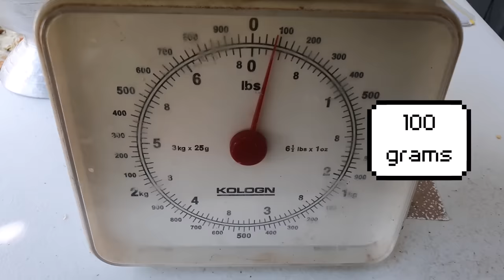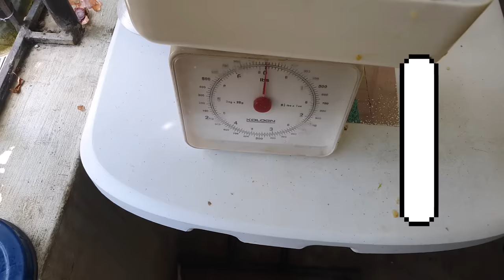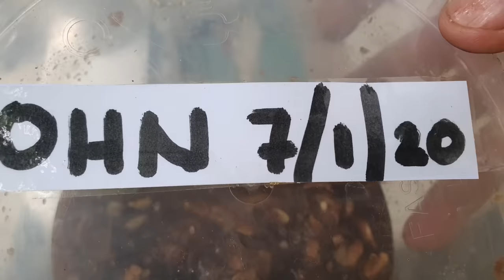OHN: PAMATAY at PANTABOY NG INSEKTO SA LAHAT NG TANIM (with ENG sub)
Urban Gardening in a Plastic Bottle, Self Watering Plant
English subtitles are available, just click the "CC" icon at the bottom on the video. Enjoy watching!